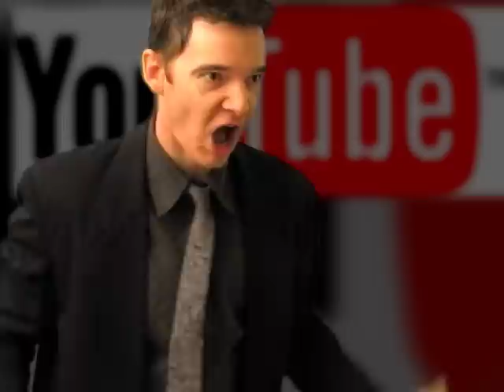YouTube vs. Craigslist (DCLugi Impersonations of Pacino vs. DeNiro)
Dave Coyne aka DCLugi presents "YouTube vs. Craigslist" featuring his dueling impersonations of Al Pacino as YouTube and Robert DeNiro as Craigslist. Oh, the humanity...

Administration by Worldwide Intellectual Property Mangement Group